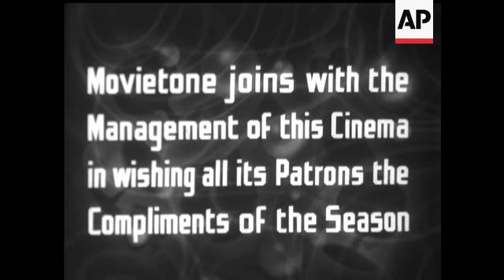BELGIAN ROYAL WEDDING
(19 Dec 1960) The civil ceremony took place in the throne room of the royal palace in Brussels. Here, King Baudouin of the Belgians and Dona Fabiola de Mora Y Aragon took their place at a white marble table. Royal witnesses included Britain's Princess Margaret, Queen Juliana of the Netherlands, Queen Elizabeth of the Belgians, the King's grandmother, King Leopold, Prince Albert, Prince Jean and Princess Josephine Charlotte of Luxembourg. The civil wedding was followed by a religious ceremony at the ancient Cathedral of St. Michael and St. Gudule, which was conducted by Cardinal van Roey. After Mass had been said, the King and his Queen left to return to the Palace, cheered by a vast crowd. And when King Baudouin and his bride appeared on the balcony, they cheered again and again.